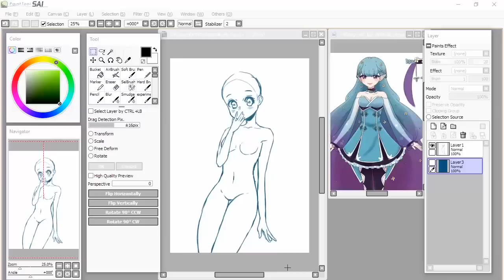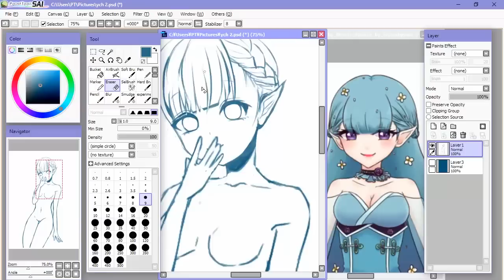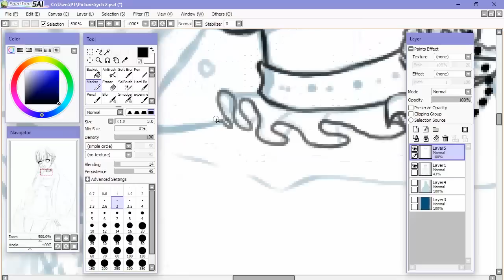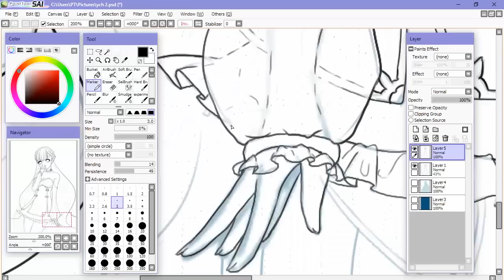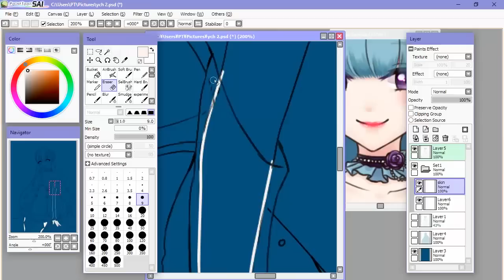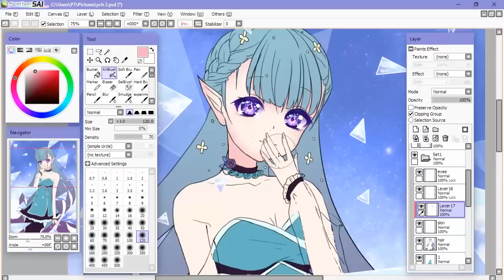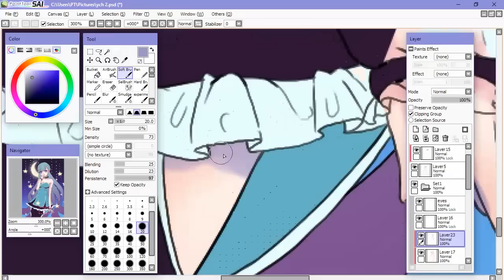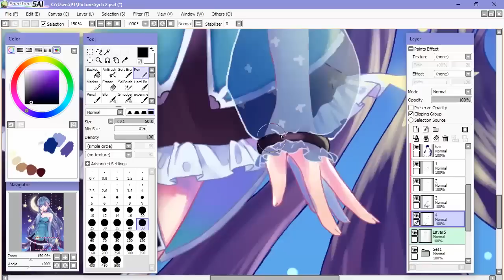Anime Speedpaint SAI - Flower Fairy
Trying something new //w// I got rid of the intro that shows all the information related to the image, and instead will be posting that information in the description as well as a comment for those interested.

Total Time: 4 hours 20 minutes
Tablet: Wacom Cintiq 12wx
Programs: Paint Tool SAI & Photoshop CS6
Video Recording: Snaggit 12
Video Editing: Adobe Premiere Pro CC
Songs: Perfume - Baby Cruising Love (Piano Ver) , Dearly Beloved di-jo Dubstep Remix, Genki Rockets - Goodnight (Revival Remix)